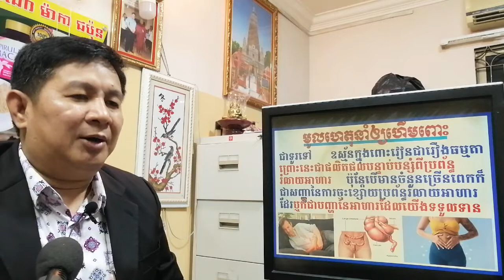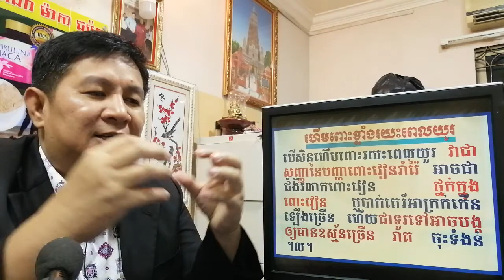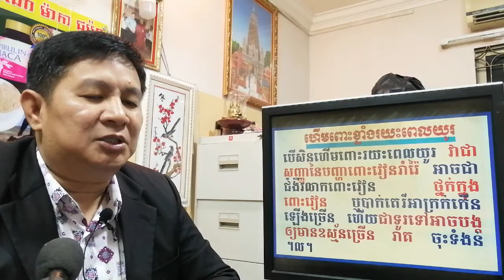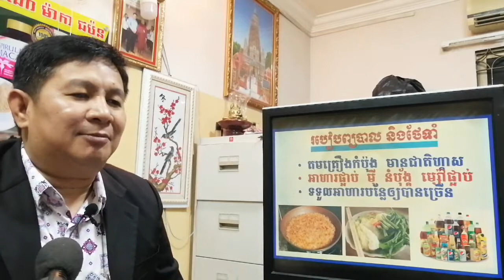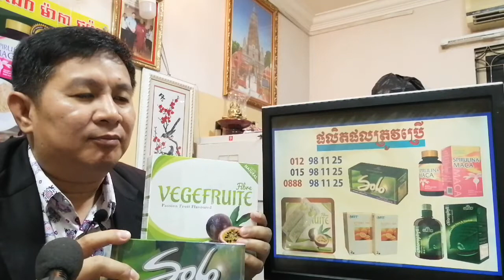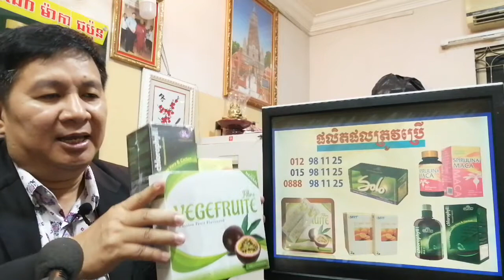EBC ពន្លឺសុខភាព - ហើមពោះ Flatulence - English (Pang Leehouv)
ហើមពោះ  Flatulence ពន្យល់បកស្រាយដោយលោកគ្រូ ប៉ាង លីហ៊ៅ (Pang Leehouv) តំណាងក្រុមហ៊ុន អ៊ីប៊ីស៊ី (EBC)